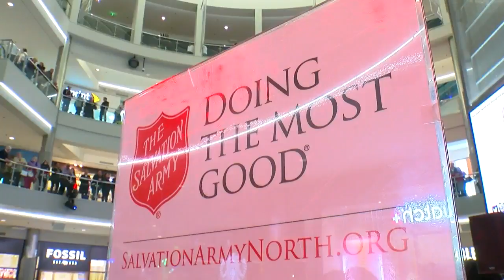Salvation Army Holiday Red Kettles Begin Ringing Bells In Twin Cities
You’ll soon see the iconic kettles at every entrance to the Mall of America and at Cub Foods locations across the Twin Cities, Frank Vascellaro reports (0:39). WCCO 4 News At 10 – November 17, 2017